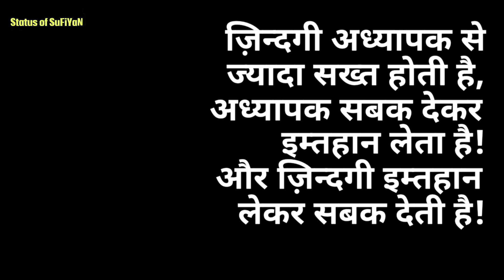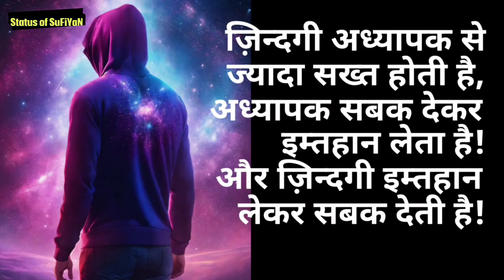New Year Special Status and Quotes Sunday #319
2nd Channel - ‎@StoriesbyShekh

3rd Channel - ‎@SufiyanShekh